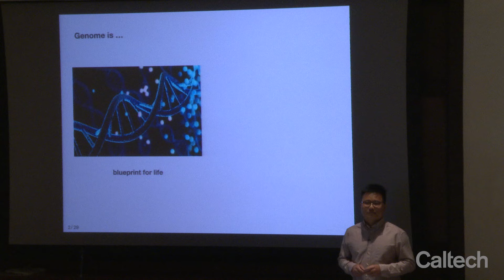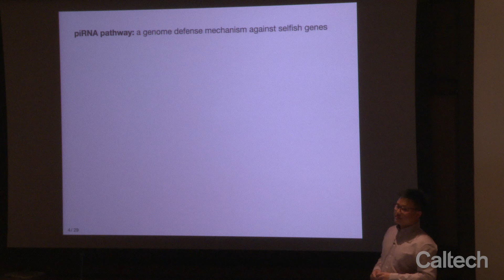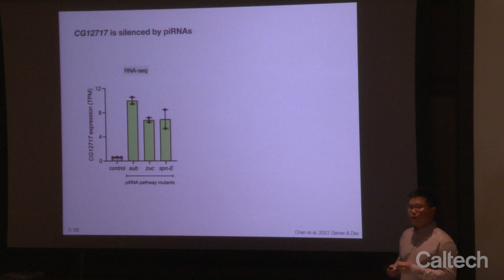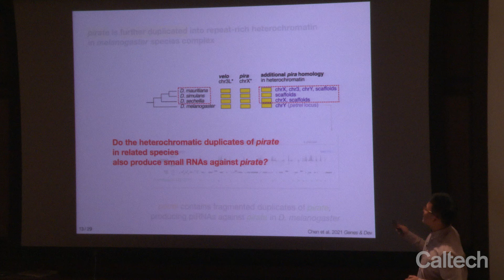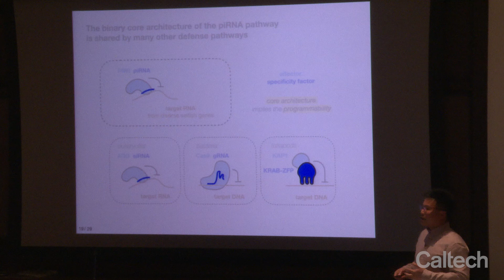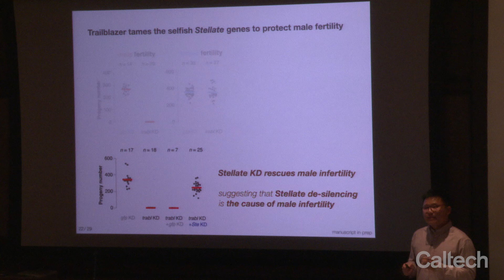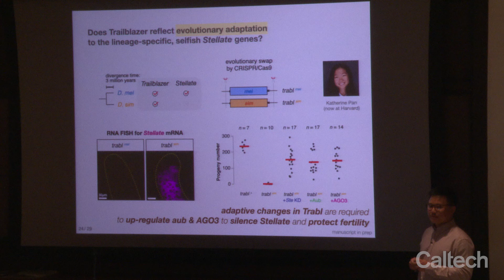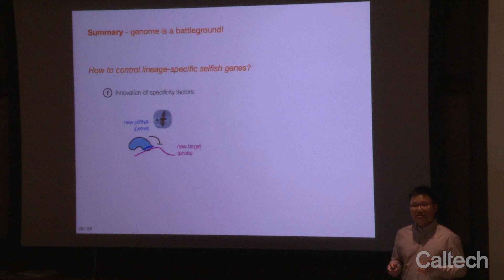Taming the Diverse Beasts Within: Evolutionary Innovations in Genome Defense - Peiwei Chen - 6/10/24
Everhart Lecture Series